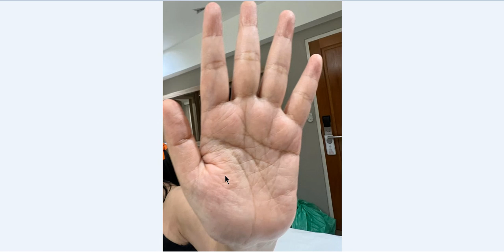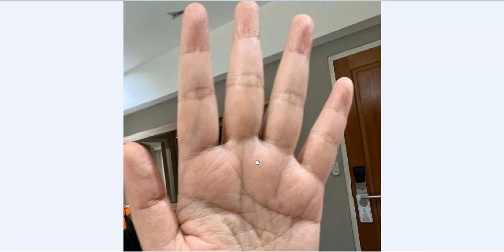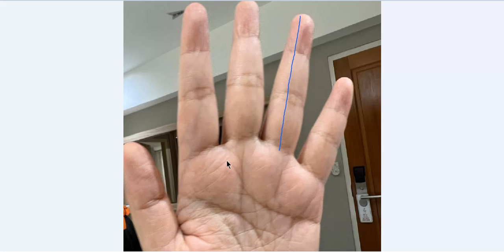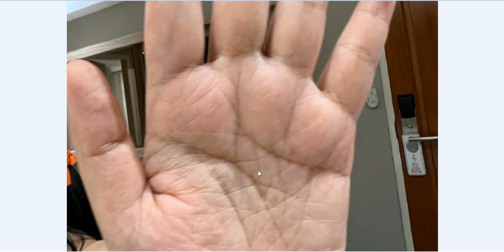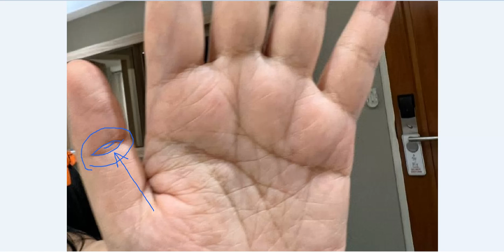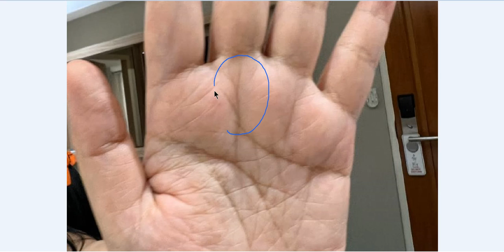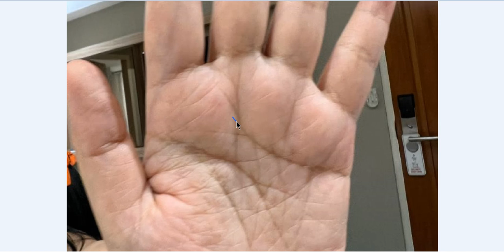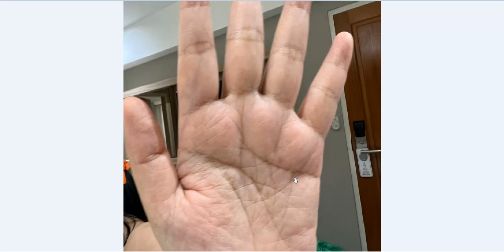झुकी हुई तथा दो मुखी मस्तिष्क रेखा का जीवन पर प्रभाव - Rajiv The Healer